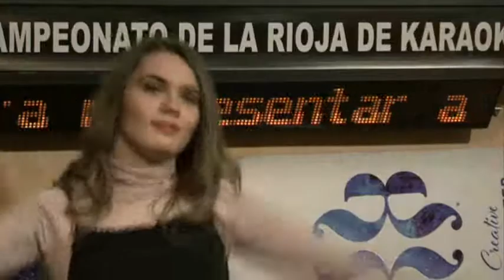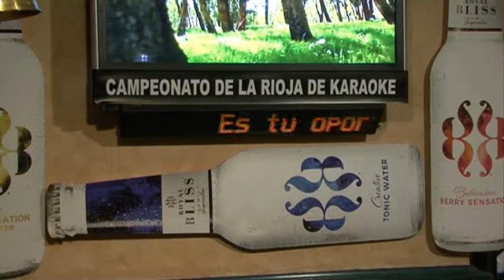Marta Caputo en el VI CAMPEONATO DE LA RIOJA DE KARAOKE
Octava sesión clasificatoria para representar a La Rioja en el I-Sing Spain 2018.